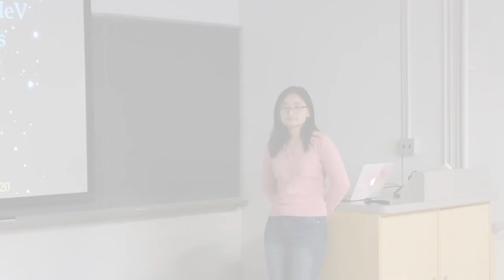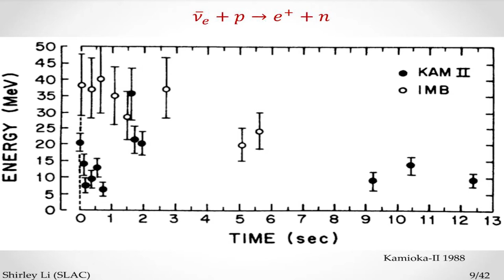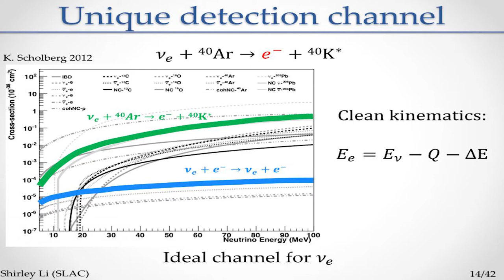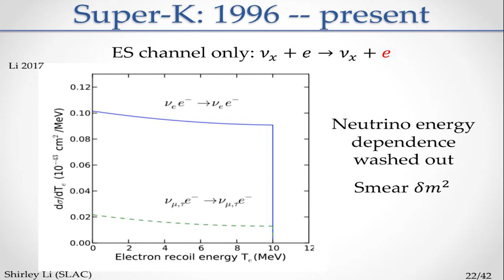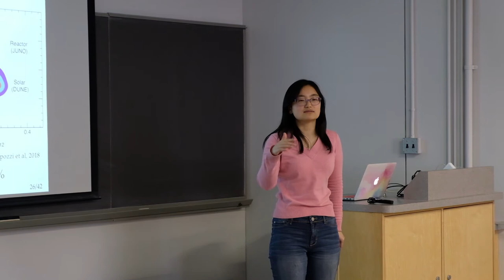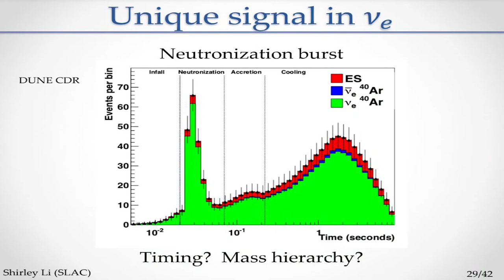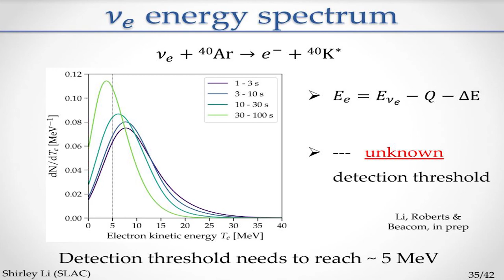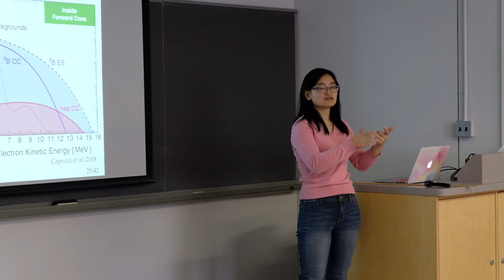Shirley Li (SLAC) - McDonald Institute Seminar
2020_02-04

 New opportunities in MeV neutrino astrophysics
Abstract:
The Sun and core-collapse supernovae have long been known to be MeV neutrino sources.  These neutrinos carry information about astrophysical environments as well as neutrino properties.   Despite this great promise, progress has been slow mostly because of obstacles in their measurements.   In my talk, I discuss new opportunities for studying MeV neutrino astrophysics brought by the next-generation long-baseline neutrino experiments.   Even though they are designed to primarily measure neutrino mixing using terrestrial sources, these experiments have the potential to deliver world-leading results in MeV neutrino astrophysics.